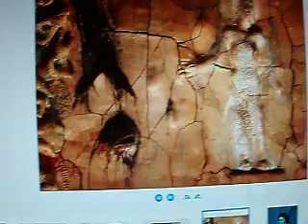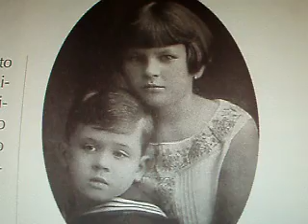ZOBEL, CIRIA, LAMAZARES,ORTÍ GARCÍA PAN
ESPAÑA EN ARTE TIENE COSAS QUE CONTAR